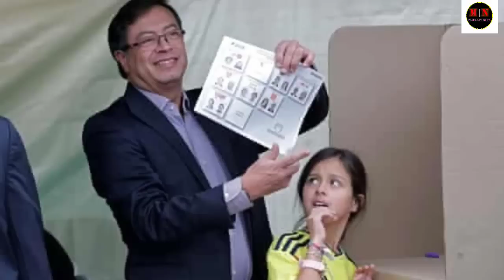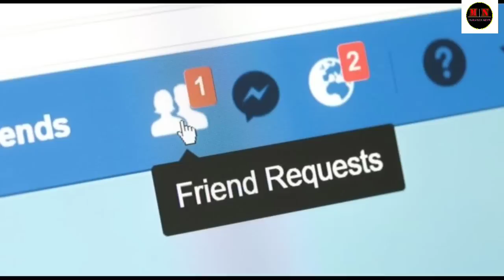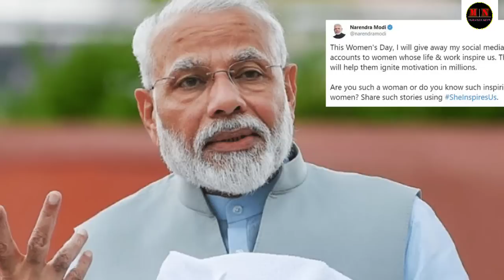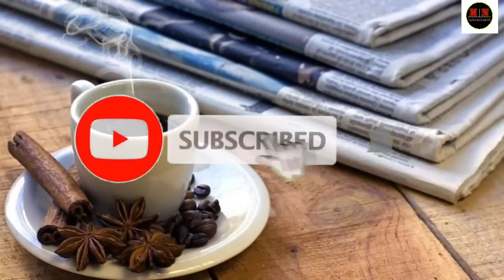BREAKING| Zeme News Headlines 21/06/22 No rollback of Agnipath scheme, says Defence ministry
Thanks a bunch for your support and feedback